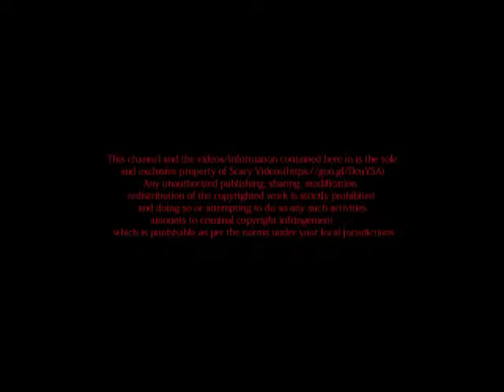speciale hallowen 2018